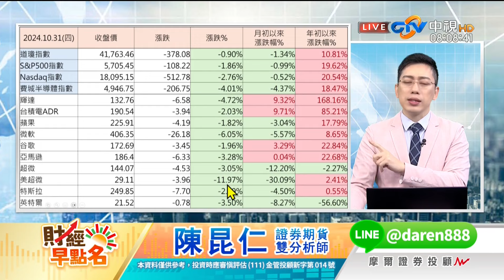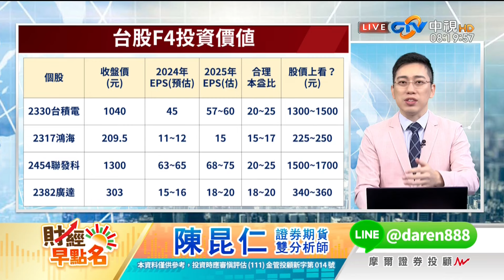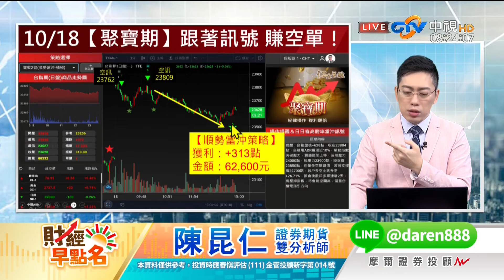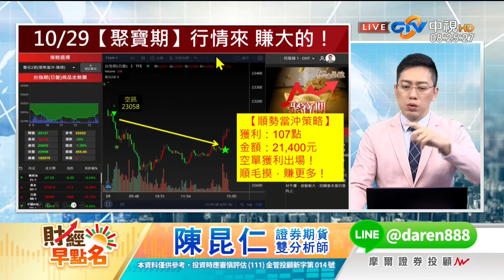【美股財爆重挫！台股先蹲後跳!?】2024.11.01 台股盤前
【美股財爆重挫！台股先蹲後跳!?】
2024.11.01 台股盤前 陳昆仁分析師

更多法人觀點操盤分享
LINE粉絲團